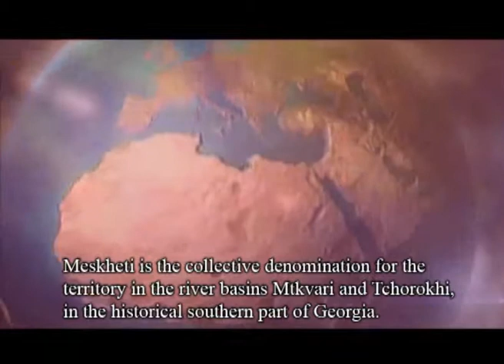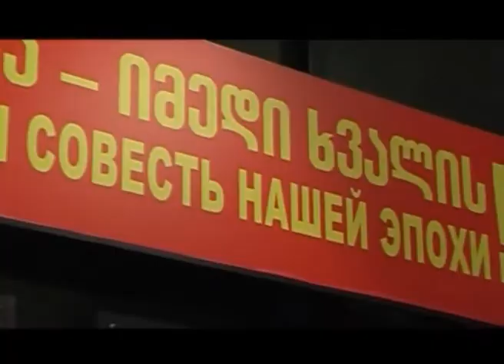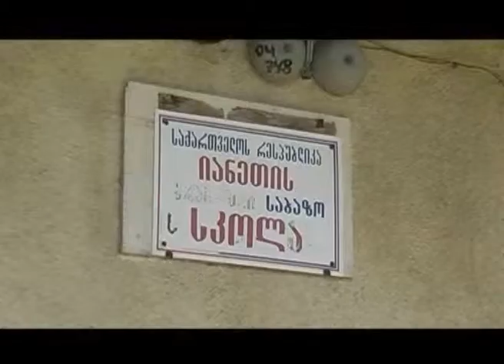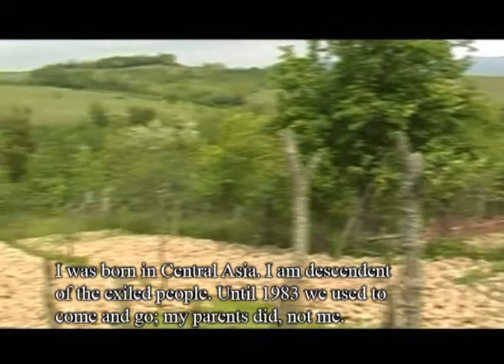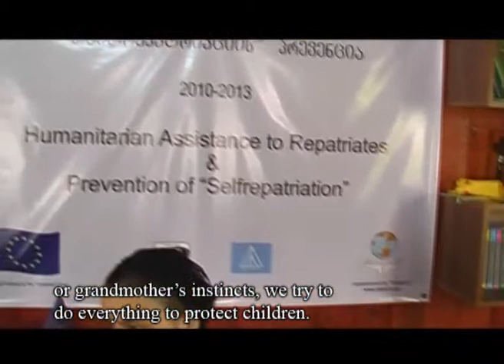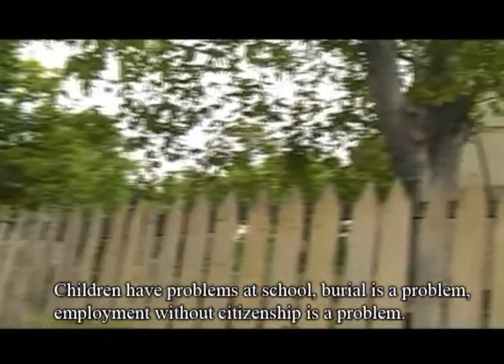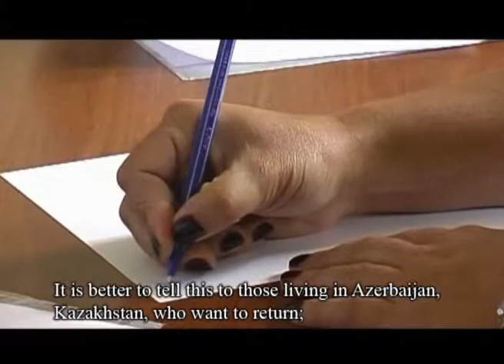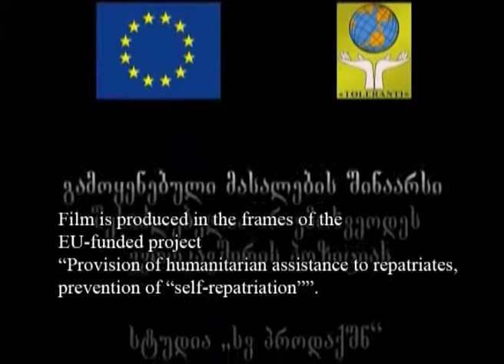Documentary Film "Faraway Homeland"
Documentary film directed by Sandro Vakhtangov
Author Marina Germanishvili,
Producer Tsira Meskhishvili,
Samtskhe-Javakheti Regional Association "Toleranti" and studio "Sandro Vakhtangov Production" 2012